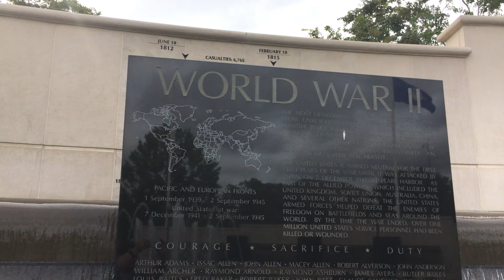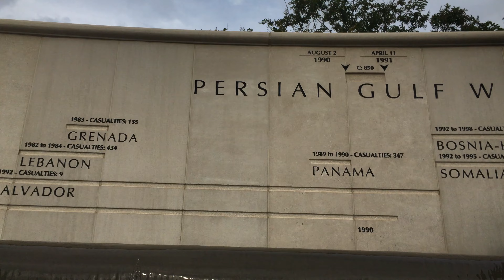iPhone 6s video at Memorial iPhone 6s Plus 4K video test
Read Brick's Lot FREE
Read a chapter from the Transference Novel now!
Short quick video shot on my iPhone 6s, nevermind the people walking backword in the end!